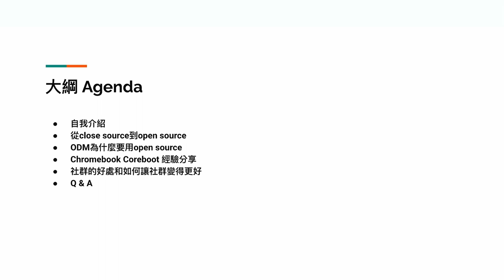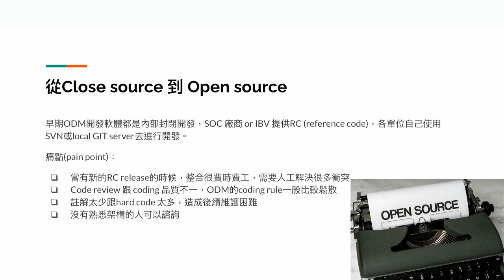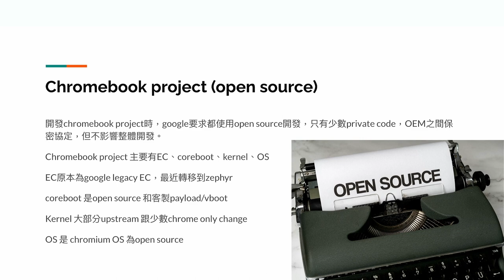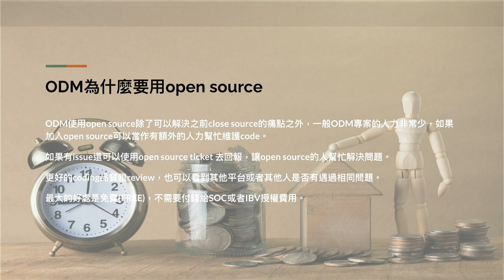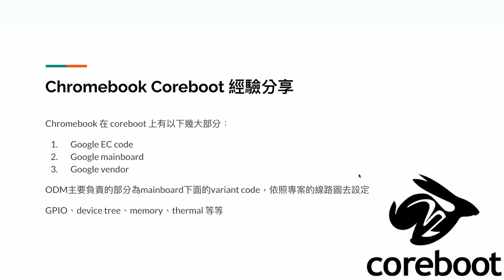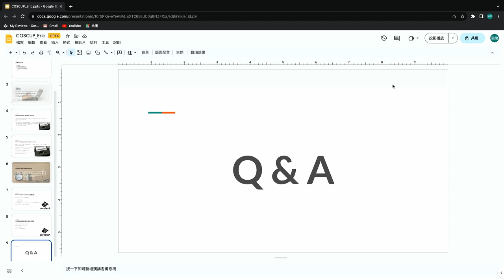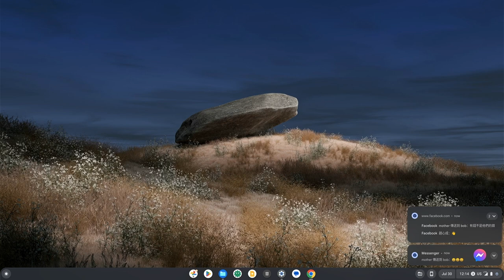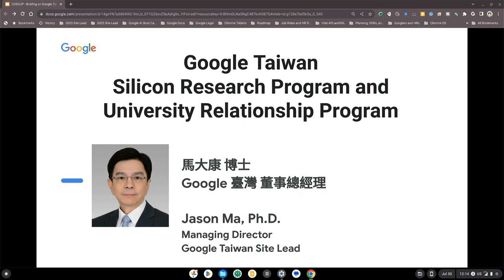Journey on enabling coreboot on Chromebooks